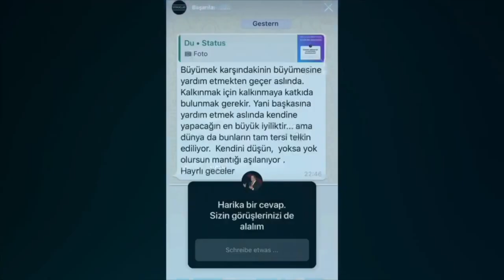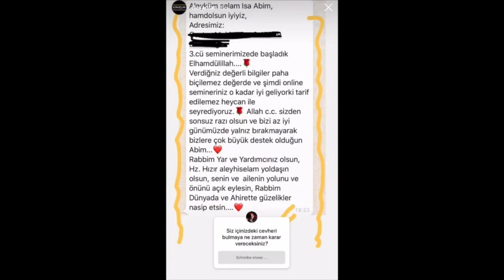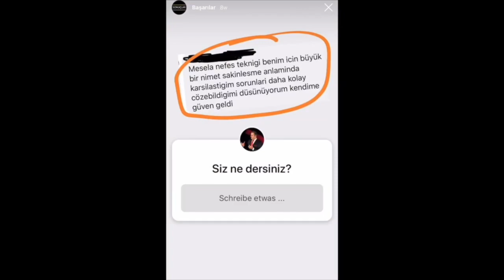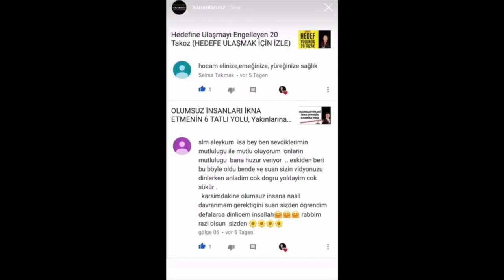ARTIK ÇOCUĞUNA SÖZÜN GEÇMESİNİ İSTİYORSAN SADECE SEYRET! ( ANNE BABALARA TAVSİYE )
GURBETÇİ OLARAK ARTIK ÇOCUĞUNA SÖZÜN GEÇMESİNİ İSTİYORSAN SADECE SEYRET!